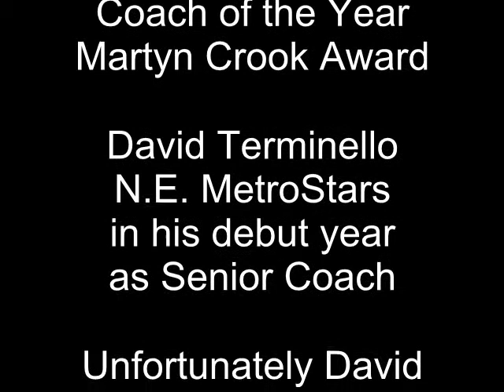2010 FFSA Awards Coaches and Hall Of Fame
2010 FFSA Awards Evening - State League Coach of the Year Brenton Hiern (Noarlunga United), Premier League Coach of the Year (2 way tie) Earl Pudler (Modbury Jets) and Emil Tarabar (Croydon Kings), Super League Coach of the Year The Martyn Crook Award David Terminello (NE MetroStars), SA Football Hall Of Fame Award of Excellence member for Distinguished Performance Michael Brooks